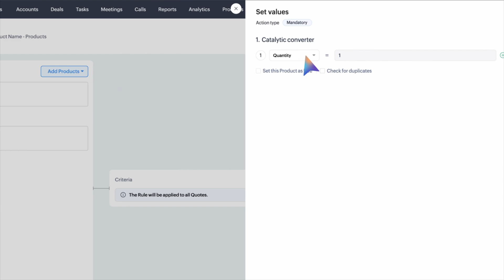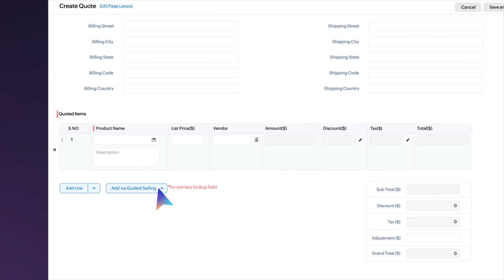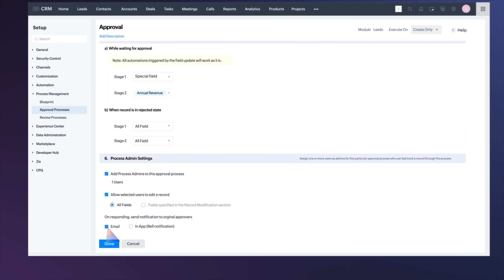What's new in Zoho CRM? | February 2025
Here is the list of enhancements in Zoho CRM you can experience in the month of Feb 2025.

- Custom Modules being included in basic editions
- Ability to select multiple records in CPQ
- Instant updation using the 'Now Function' and more, under Formula Fields
- Enhancements in Approval processes
- Mandatory consent checkbox during email imports